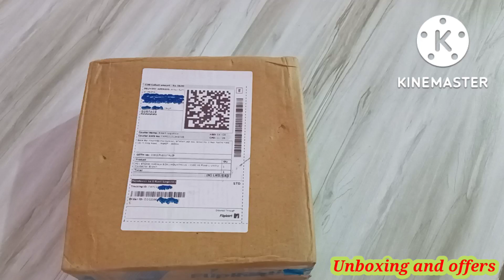mountains masala box ll 1500ml capacity ll Unboxing and offers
join our teligram channel 👇

highlights
mountain masala box unboxing
masala box unboxing
best masala box on Flipkart
masala box unboxing and review
best quality product
shopsy masala loot unboxing video
sasti shopping kaise karen
best quality product kaise khariden
Flipkart se saste product kaise khariden
Flipkart se saste product kaise order Karen
how to order cheap price product on Flipkart
how to order best quality product on Flipkart
how to order best quality product on shopsy
sasti shopping kaise karen new trick
today's best offer on Flipkart shopsy